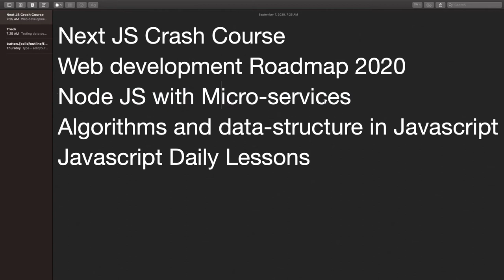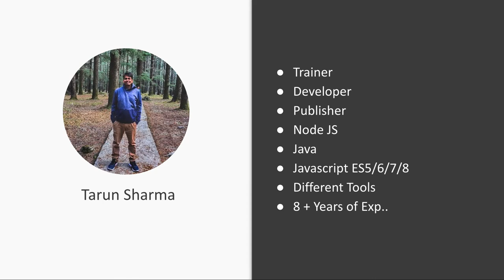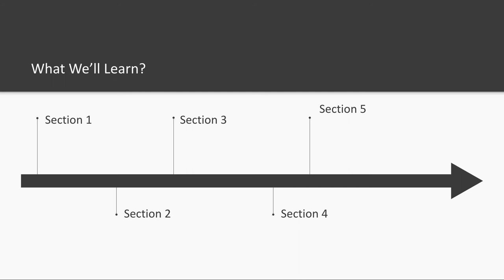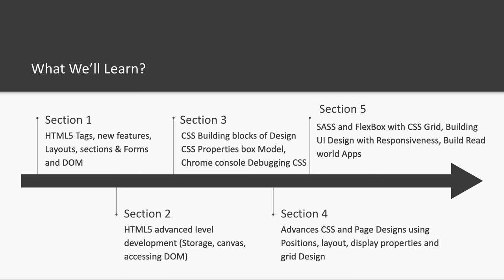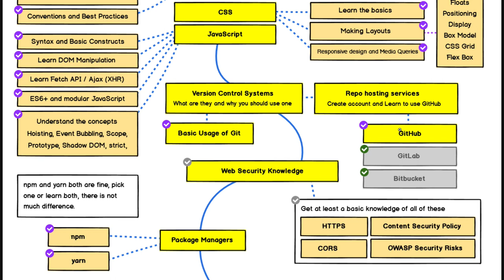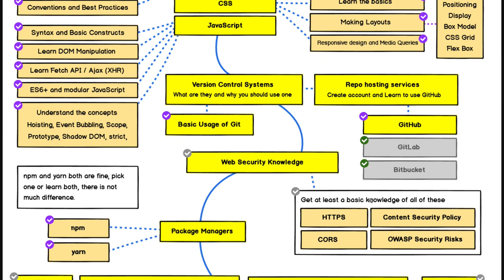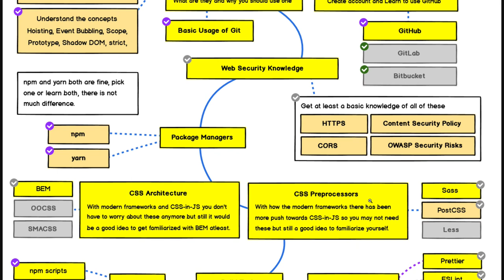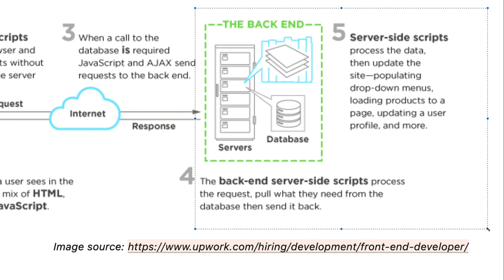Web Development Roadmap #01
Web development Roadmap 2020 Full Course 30+ Hours
HTML5 design and development
HTML5, CSS & JavaScript
HTML5, CSS, SASS, XHR, APIS, WEB APIs
Flexbox, CSS Grid, Web Layouts and Desin